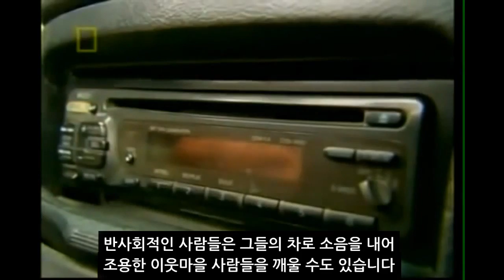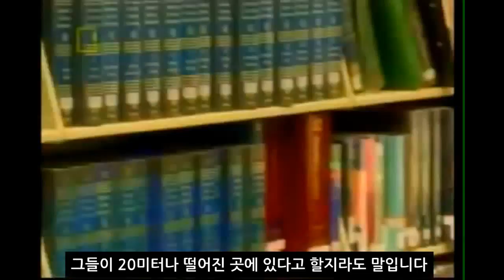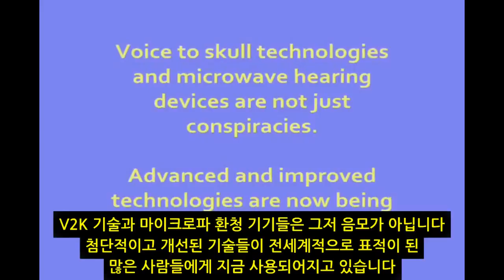음파무기 LRAD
조직스토킹/집단스토킹/테러/전파무기/음파무기/레이저무기/하프무기/무선파/자유전자레이저(FEL)/자유전자메이저(FEM)/동네기반희롱/조직적 괴롭힘/층간소음/ 이명/소음가해작전/지향성 에너지무기/도청/감시/해킹/미행/gang stalking/ organized stalking/ v2k/ community based harassment/ workplace harassment/ mind control/ electromagnetic weapons/ acoustic weapons/laser beams/ free electron lasers/ free electron masers/ directed-energy weapons/ terrorism/ haarp weapons/ noise harassment/ laser weapons/ electromagnetic weapons/ DEW/ EMP/ LRAD/ mass surveillance/ wiretap

Original: OSEH - voice to skull (Korean Subtitles)